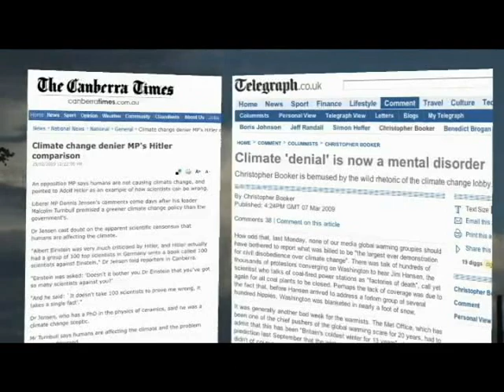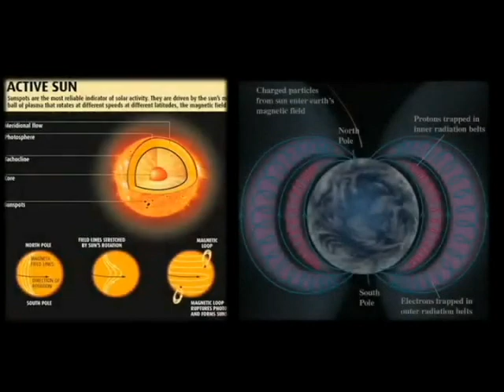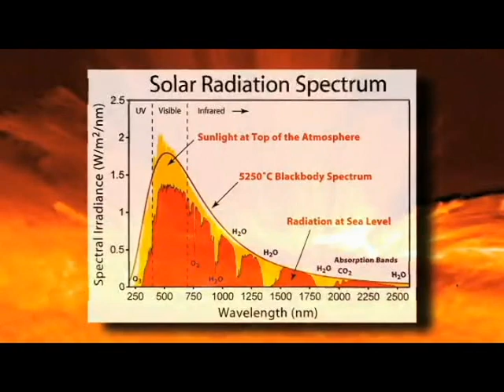The Sun - The real cause of Global Warming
Why is the sun that is causing global warming instead of CO2